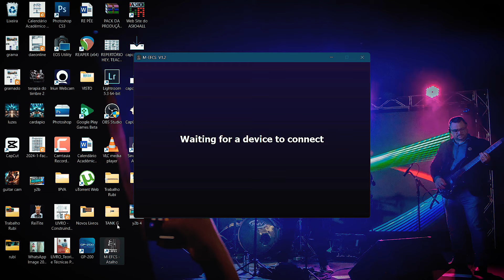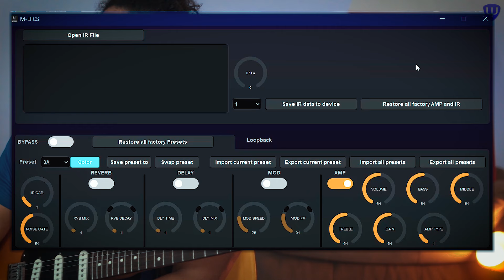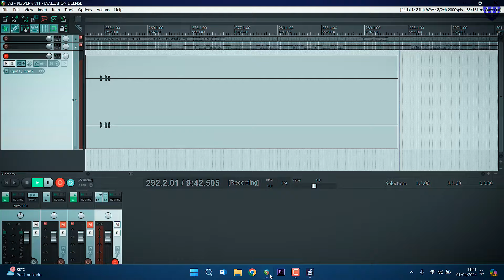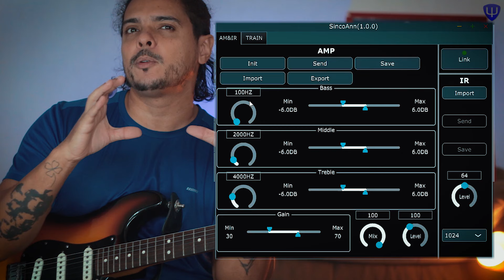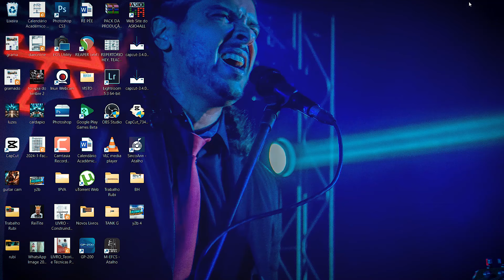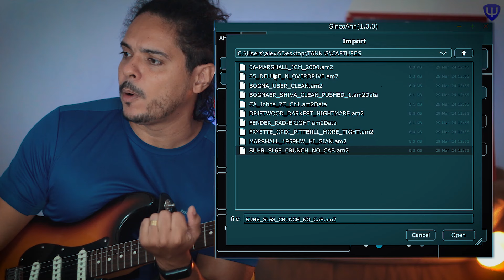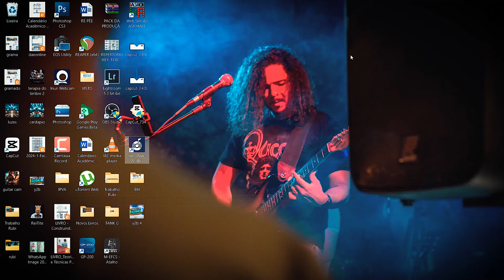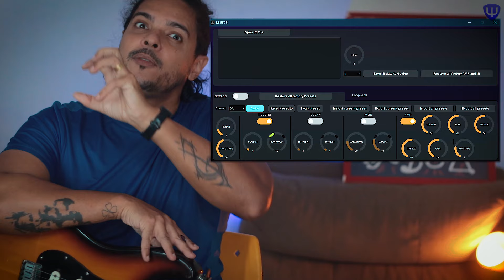😁 COMO EDITAR PROFILES CAPTURES na TANK-G❗| Alex Machado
ImpulseResponse TANKG GUITARRA Aprenda a usar os controles do SincoAnn, app para jogar as capturas de AMPS para a TANK-G!